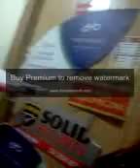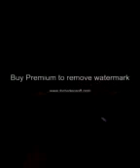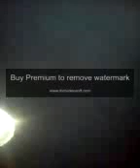Domniemani przestępcy przeciwko mieniu zdewastowane jak zwykle drzwi ‎dn2/4/23h1615 wybierajcie1z3